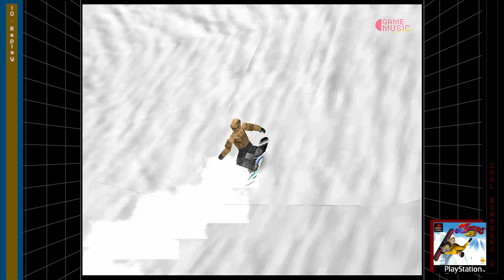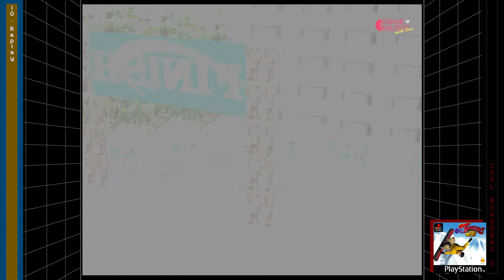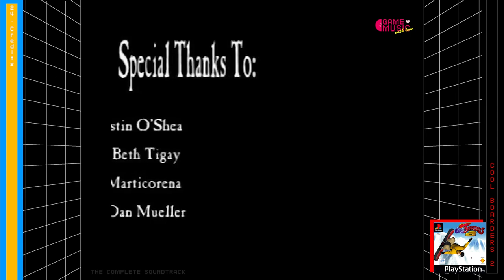Cool Boarders 2 « The Complete Soundtrack » | Game Music HD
Tracklist
00. Developer logo 0:00
01. Opening 0:11
02. Main menu 1:18
03. Opening Competition 5:12
04. Tour competition 6:00
05. Hit the Target 6:06
06. The Siren 07:14
07. Ranking 10:45
08. Select... 12:01
09. Two point five 15:18
10. Replay 19:02
11. Infinity Suckers 23:50
12. Powerdrive 27:51
13. Time over 31:52
14. Go Teke Go 32:07
15. Windfall 36:13
16. Soho 555 39:52
17. Poor relations "Extended" 43:42
18. AntBChrisc 48:11
19. Red Tape 51:59
20. Replay 55:41
21. Now loading 56:43
22. Emmaism 56:53
23. Poor relations 59:15
24. Credits 1:02:40

Music sound design : ATSUNORI NAMBA / JASON PAGE
Sound design : YOSHICHIKA SHIMAMURA
Music contributions : MARIO PERRETT (INSIGHT PRODUCTIONS)
Developer : UEP SYSTEMS
**Buy the original Soundtrack to support the Artists.**
COOL BOARDERS 2 IMAGES FROM PSX
PLAYED BY CLEDUS